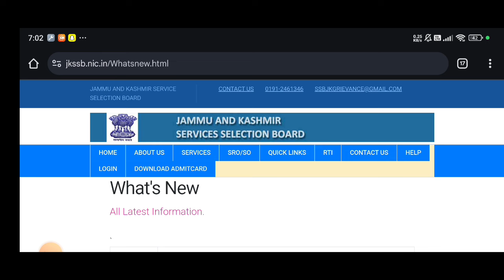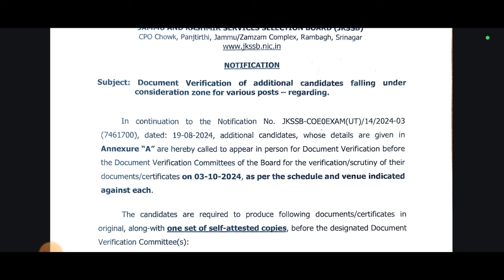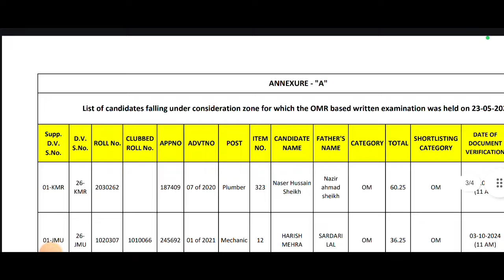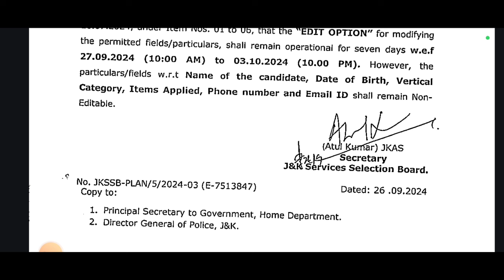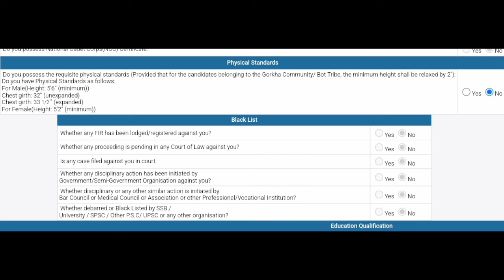Jk Police Constable Big Update 🔥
jkp whtsapp group 👍🏻👇🏻

jkp practice paper
enormous learning
Jkp constable syllabus 2024
jkp exam
jkp constable mock test
jk police important gk questions
jkssb important questions
jkp mcq
jkssb mock test
class iv vacancies
jkssb constable classes
jkssb forestor mock test
jkssb exam preparation
jkp constable edit option
exam pattern
Jkp edit option date of birth
constable guide
jkssb gk
jkp constable classes
jk police exam
jkp constable mcq
J&k new govt jobs
jkssb
jammu and kashmir social welfare jobs
jkpsc
lastest jobs in jammu and kashmir
jammu kashmir jobs
jkssb jobs
jobs in jammu privatejk jobs
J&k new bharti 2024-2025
jk police constable classes
Jkssb jkp syllabus
Technical government job all over india, technical government job, study, technical government job study
preparation
exam pattern
syllabus
Jkp bharti 2024
jk police
jk police exam important question
Jkp constable previous year question paper
Jkp age relaxation
Jkssb jkp big update today
important topics
jkp constable recruitment
Jkssb jkp age relaxation
jkssb patwari vacancy
Jkssb jkpsi latest update
Jkp bharti online apply
jk police constable eligibility criteria
Jkp constable recruitment 2024
jkssb latest update today
jkssb fresh update
preparation
jkpsc
update
jk police constable womes boys male females
jkssb constable syllabus
jk police constable question paper
jkp constable
Jkp police constable
Jkp police bharti 2024
jkssb sub inspector
jkp constable jkp constable jkpolice
4022 jkp constable recruitment
jkp jobs
Jkssb police constable recruitment 2024
post office gramin dak sevak vacancy
india post gds vacancy
india post gds 10th percentage
Gds new vacancy 2024
gdsnewvacancy

gds letest news
10 pass students jobs
10th pass govt jobs 2024
J&k govt job recruitment 2024
Jkjobs update
j&k job update today
j&k fresh vacency
jobs in jammu and kashmir
Jammu and kashmir jobs 2024 sir deeeed
jkssb update
how to crack kp constable exam
Jkp bharti 2024
career success institute
4022 jkp constable recruitment
jk jobs update
government schemes in jammu and kashmir